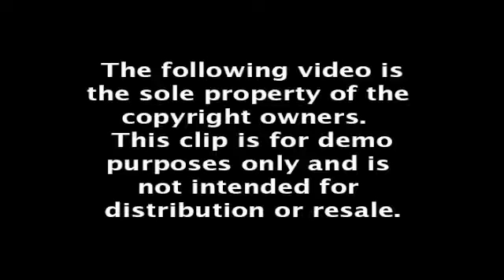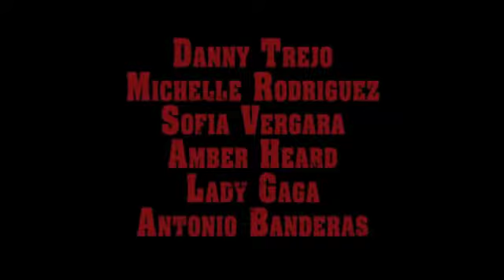AAP Project Machete Kills Trailer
Done For Advanced Post Production Class at Full Sail University. This is not for profit